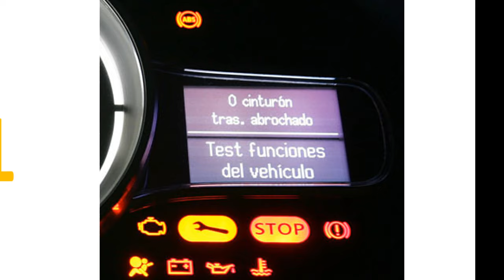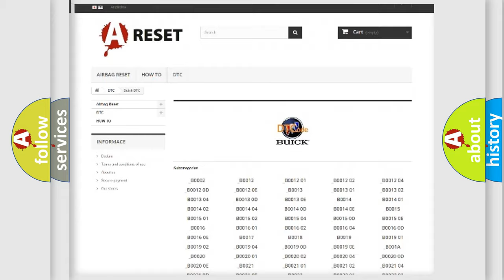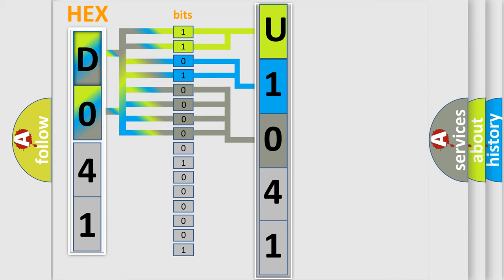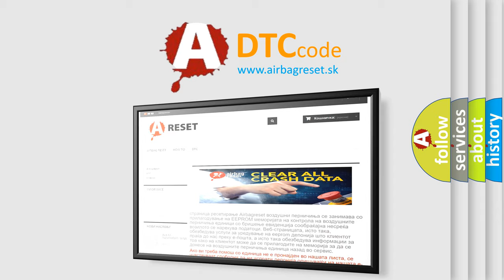DTC Buick U1041 Short Explanation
Contents:
0:21 Basic DTC analysis according to OBD2 protocol standard.
1:48 Insight into programming
2:58 A diagnostically understandable description of the Diagnostic Trouble Code
3:05 Basic error definition

Make:
Buick
Code:
U1041
Definition:
Injection Valve Output Stage (Cyl. 2) Detects Short Circuit to Positive
Description:
Engine runs improperly
Cause:
Fuel injector cylinder 2